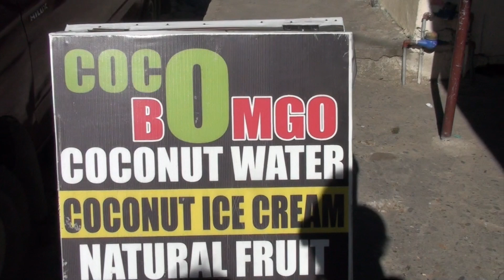Ecuador Coconuts and Coconut Water Only Fasting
This video is about Ecuador Coconuts and Coconut Water Only Fasting